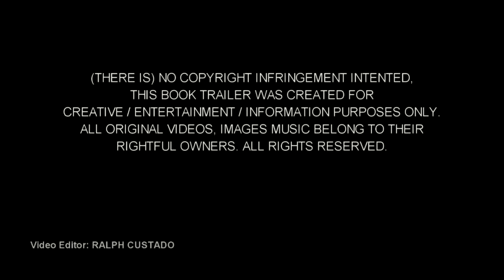Lies And Seductions by Mandie Lee